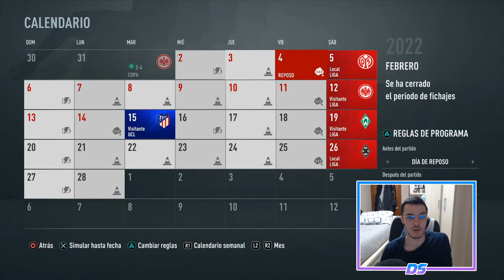FIFA 21 MULTIVERSO | RB LEIPZIG | EL MOMENTO DE UPAMECANO #33